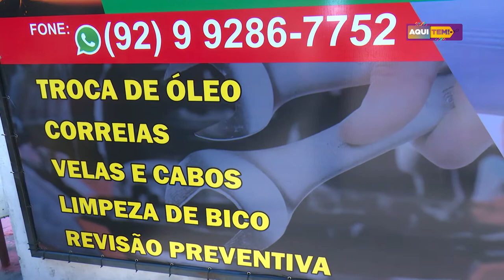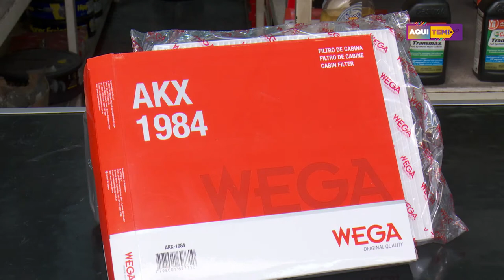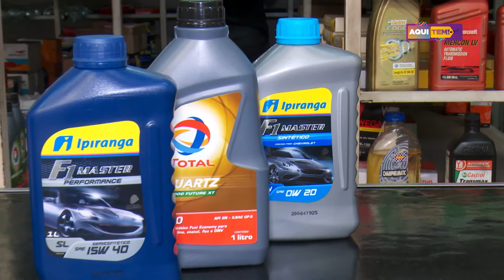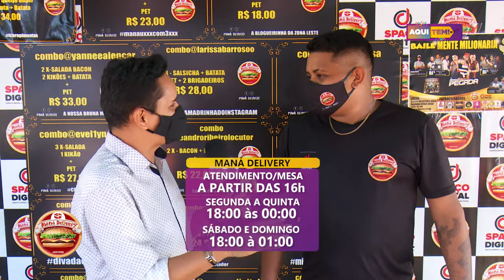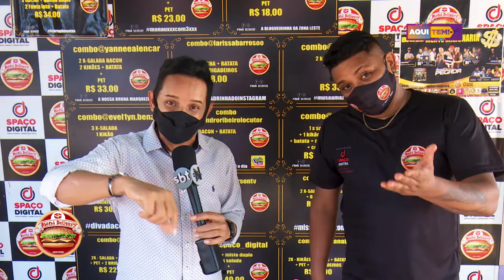Programa Aqui Tem - 01 08 2020 (02º BLOCO)